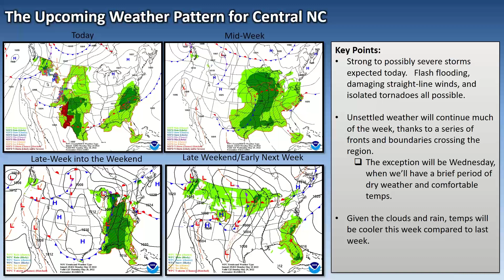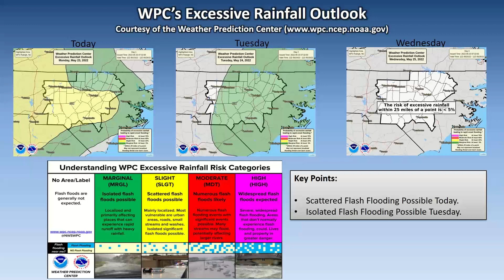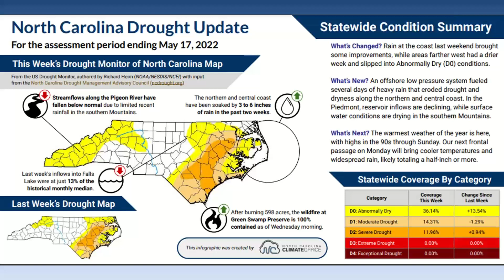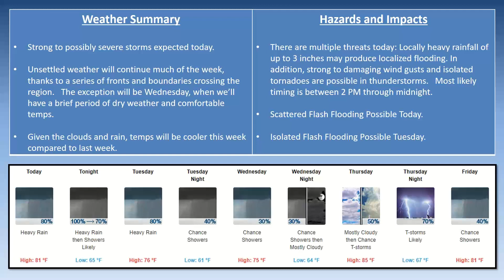NWS Raleigh Weather Briefing for Central NC - 11:30 AM - 5/23/2022